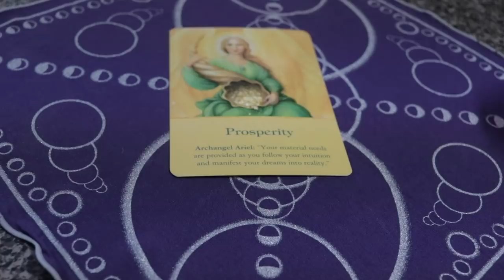Angel Daily April 18, 2019